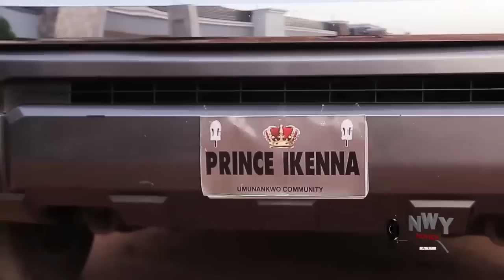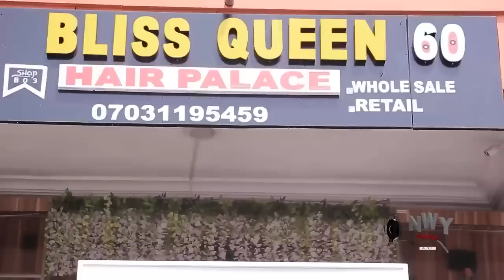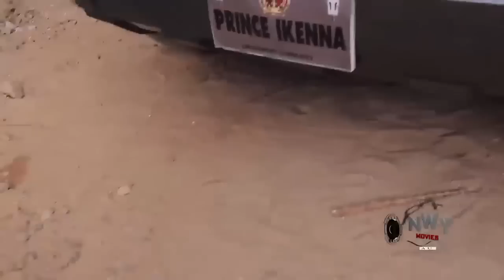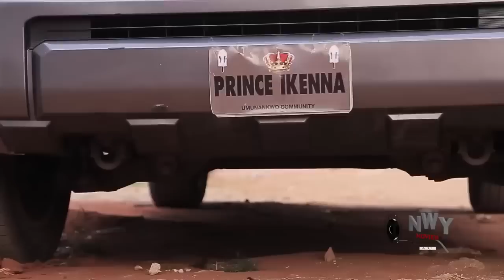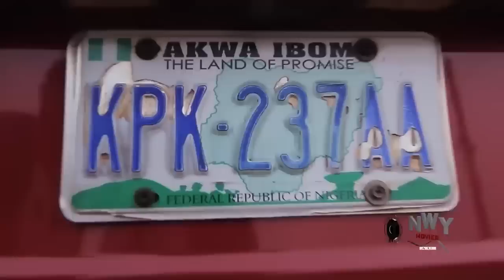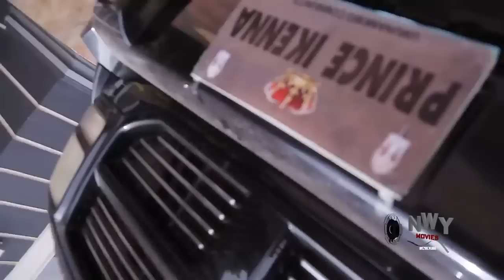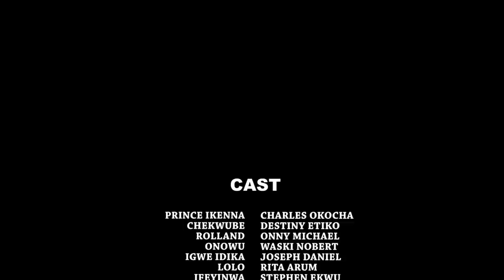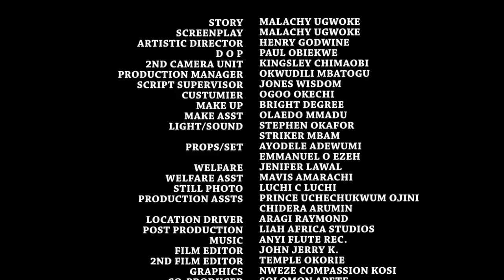They Banish D Outcast Cos D Prince Fell In Love Wit Her But D Prince Left His Palace To Be With Her